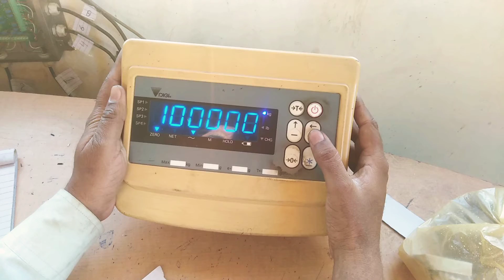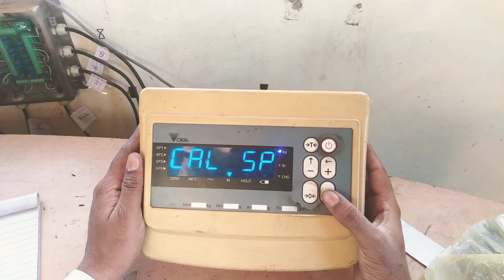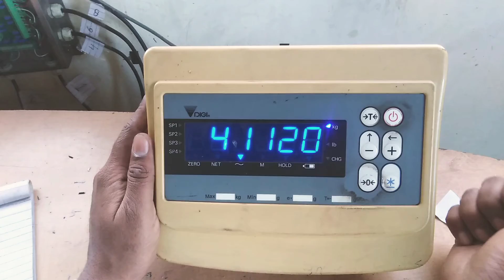Digi Weighing Indicator Model D-1000 Calibration Process Electronics Studio Pakistan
ارجنٹ الرٹ